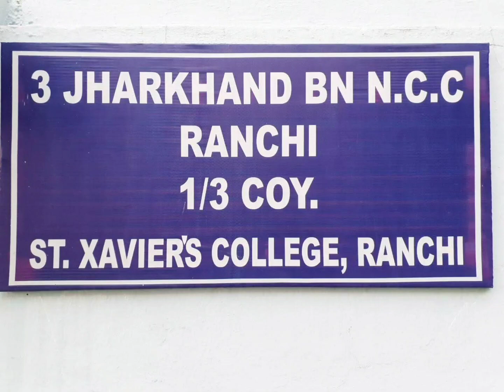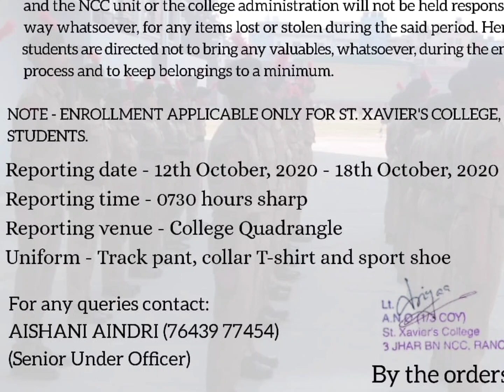🇮🇳 NCC : New Recruitment Over_Now , 2020 || How to join NCC in St. Xaviers College , Ranchi